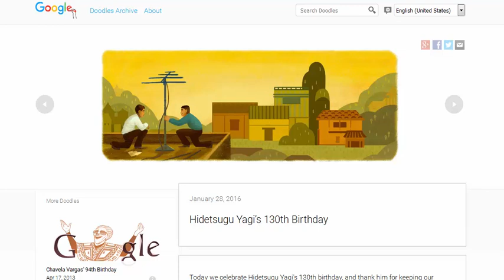Hidetsugu Yagi’s 130th Birthday Animated Google Doodle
Today we celebrate Hidetsugu Yagi's 130th birthday, and thank him for keeping our television and radio signal coming in loud and clear. Because of the Yagi antenna, radios and televisions can receive stronger signals from a specific direction, which helps avoid interference from surrounding signals.

Hidetsugu Yagi was a Japanese electrical engineer. He and his colleague Shintaro Uda developed and spread the technology for this antenna together, which is why the full name is the Yagi-Uda antenna. Their invention was patented in 1926 and is used today on millions of houses throughout the world for radio and television reception. If you look outside, you can probably see one or two of these right in your neighborhood—maybe even on your own roof!

Below, you can see Doodler Alyssa Winans' early sketch animations of how quickly, and broadly, Yagi and Uda's new technology was adopted.